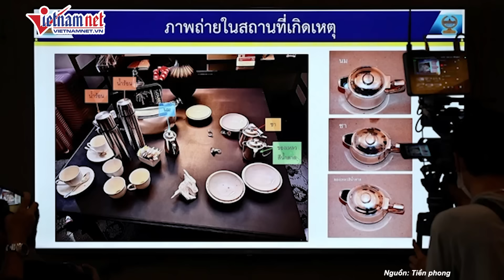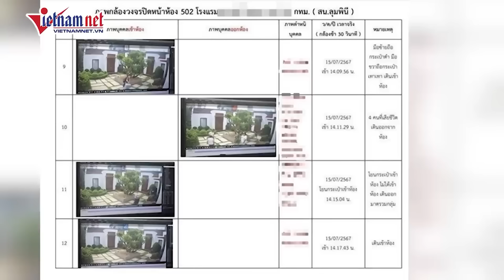Cảnh sát Thái Lan kết luận về chất xyanua kali khiến 6 người Việt tử vong ở Thái Lan |Báo VietNamNet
Liên quan đến vụ án 6 người Việt tử vong trong khách sạn hạng sang nằm tại trung tâm thủ đô Bangkok (Thái Lan), Ông Trirong Piupan, trưởng bộ phận khoa học pháp y của cảnh sát Bangkok, cho biết 6 chiếc cốc tại hiện trường đều có cà phê đen rót từ chiếc bình giữ nhiệt của nghi phạm. Theo ông Trirong, kết quả xét nghiệm cho thấy lượng cà phê còn lại dương tính với xyanua kali.
Các đơn vị liên quan của Bộ Ngoại giao Việt Nam theo dõi sát vụ việc, làm rõ thông tin, xác định nhân thân của các nạn nhân, sẵn sàng triển khai các biện pháp bảo hộ công dân cần thiết. Trong khi đó, Bộ Ngoại giao Mỹ cho biết họ đã nắm thông tin về "hai công dân Mỹ chết ở Bangkok".